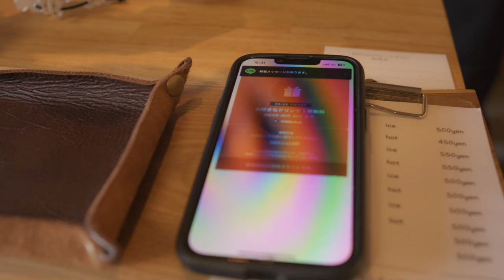嫁の大事なギア壊した罰がエグすぎる。 【Yuragi Outdoor】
今回お世話になったショップさん　Yuragi Outdoorさん

今回購入したギア【BRIESTA】ゴールゼロシェード

今回登場したギア
YURAGI OUTDOOR×0229MADE　別注IGTテーブル（ウォールナット）

BELKROOT BOTAN(ウォールナット）

AMADANA コーヒーケトル